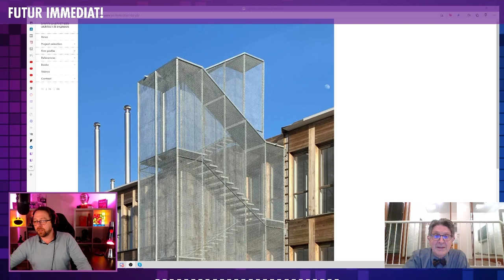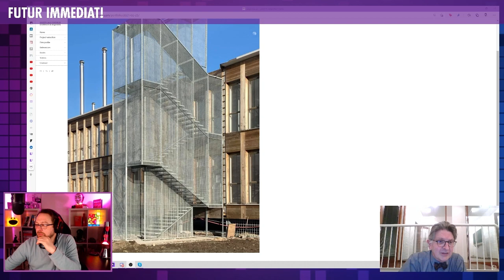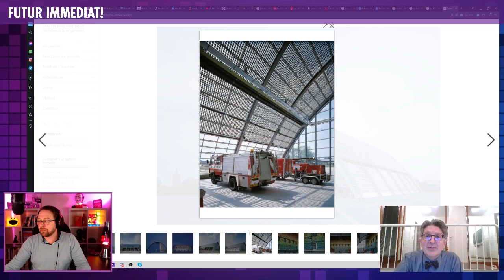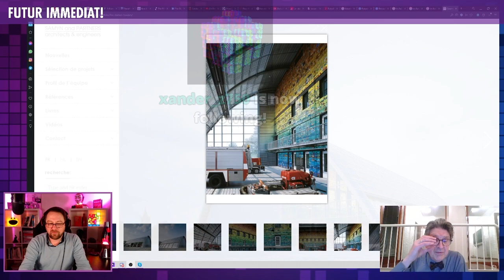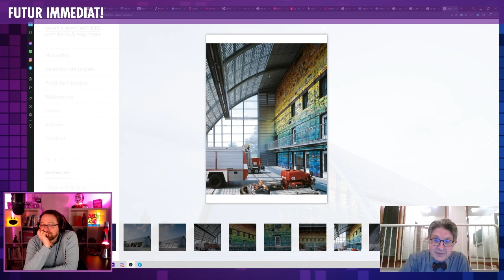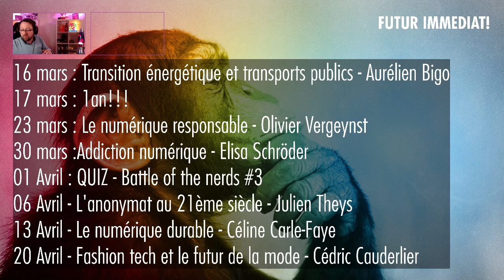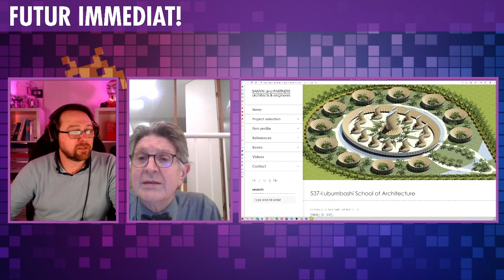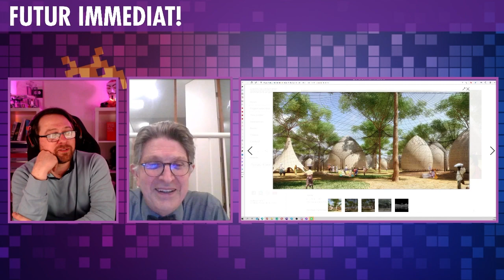Architecture et durabilité avec Philippe Samyn